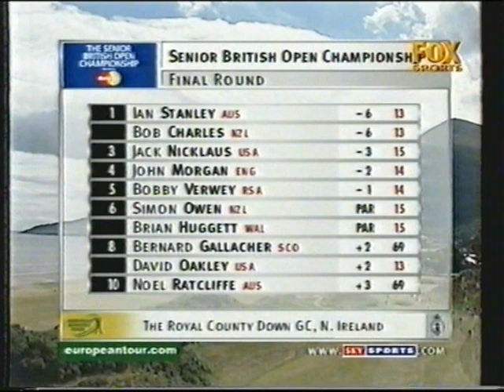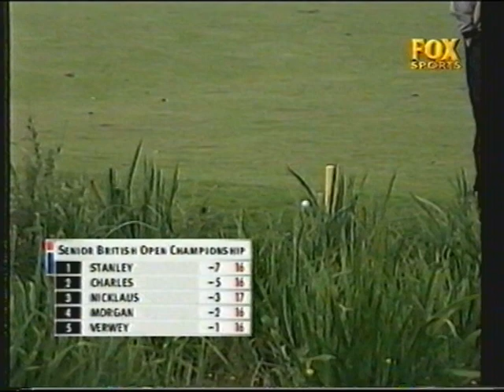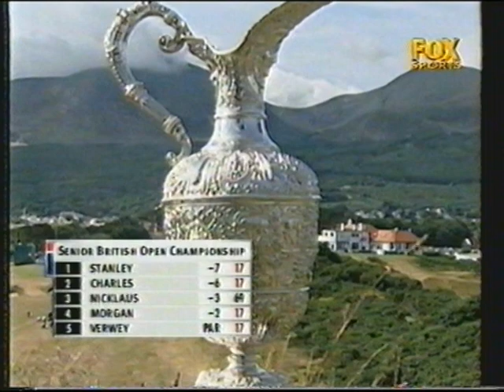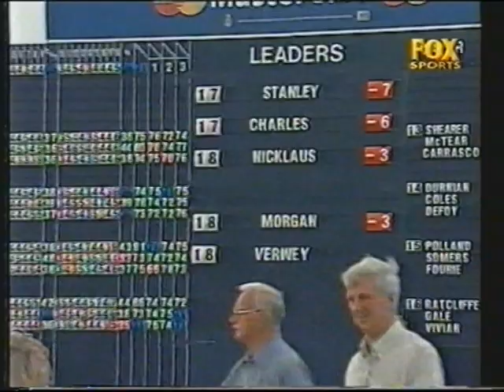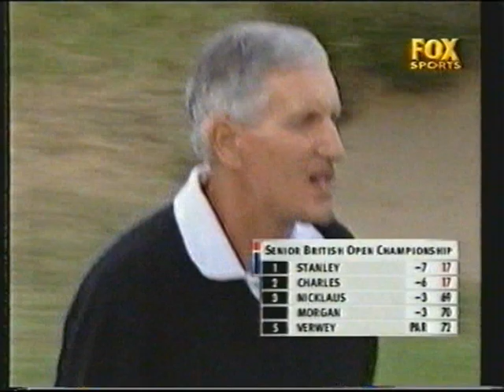Ian Stanley wins 2001 Senior British Open (Final Round)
Australian golfing legend Ian Stanley wins the 2001 Senior British Open in a playoff over Bob Charles.